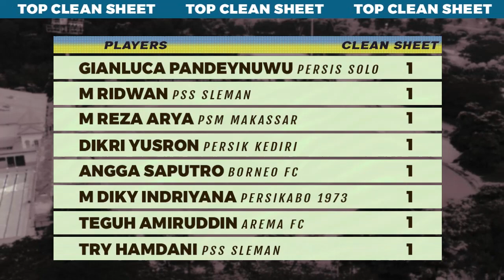Hasil Piala Presiden 2022 - Persija Jakarta vs Barito Putera - Klasemen Piala Presiden 2022 Terbaru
Hasil Piala Presiden 2022 Hari ini Pekan 2 Persija Jakarta vs Barito Putera 0-2, Rans Nusantara FC vs Madura United 0-0, Klasemen Piala Presiden 2022 Terbaru Sabtu 18 Juni 2022, Top Skor dan Jadwal Piala Presiden Hari Ini Persikabo vs Arema FC live streaming indosiar vidio 19 Juni 2022

Full time Persija Jakarta vs Barito Putera 0-2
Full time Rans Nusantara FC vs Madura United 0-0

Jadwal Piala Presiden 2022 Pekan ke 3 Lengkap
Persikabo vs Arema FC
Bali United vs Persebaya Surabaya
Bhayangkara vs Persib Bandung
dll